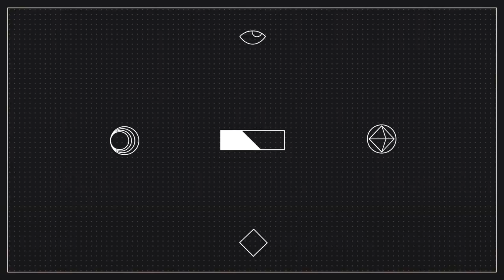¿HE SIDO FUTBOLISTA? - PyR | Rafael Escrig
Favoritos para el Mundial, Unionistas - Salmantino, Racing, Selección de México, estadio favorito, mejor liga o... ¿he sido futbolista? ;)